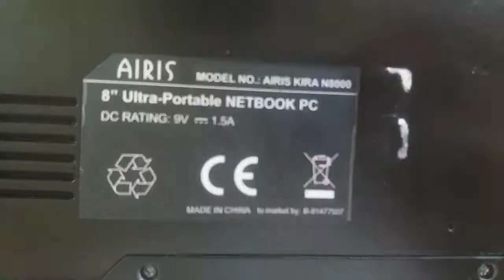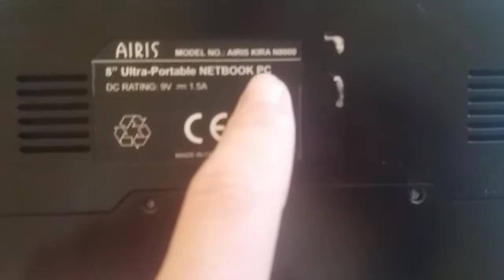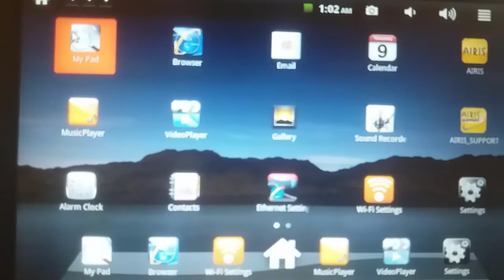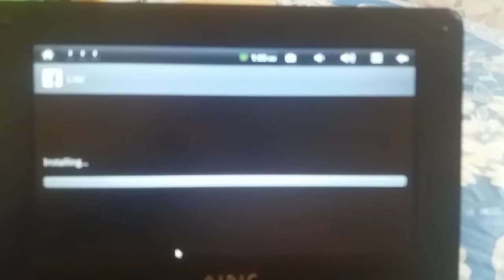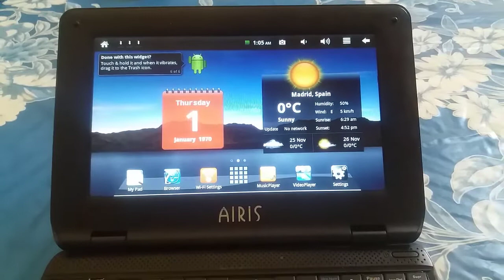airis kira n8000